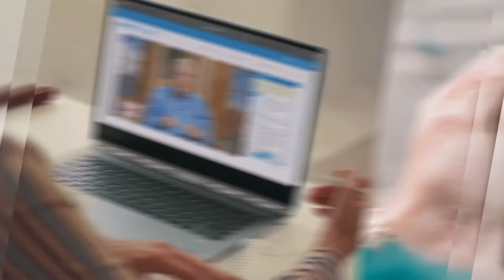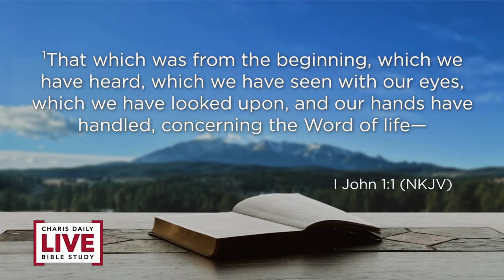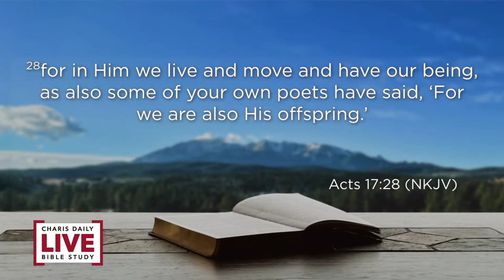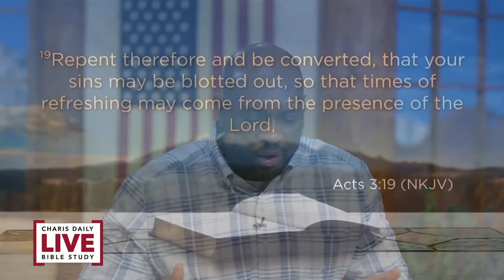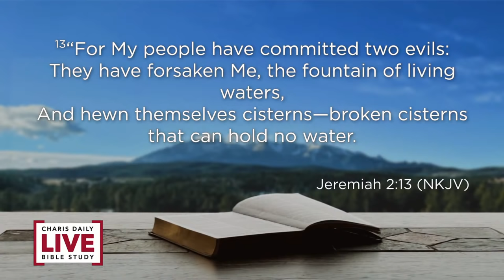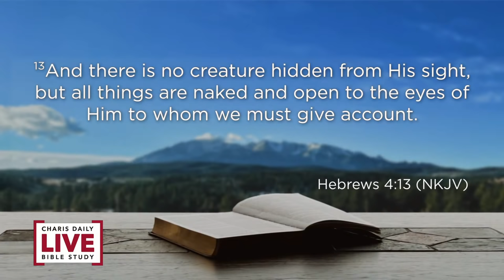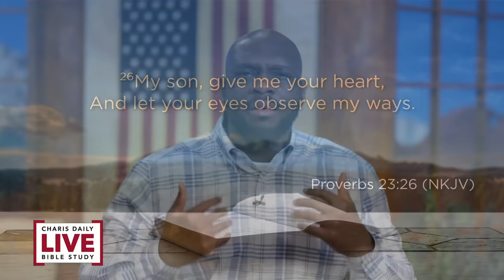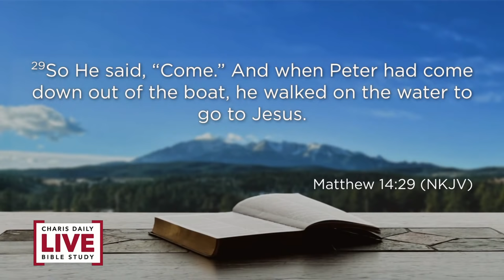Intimacy With God - Ricky Burge - CDLBS for May 6, 2022